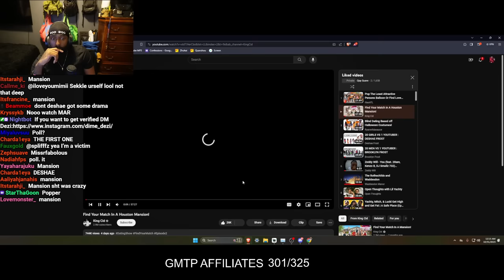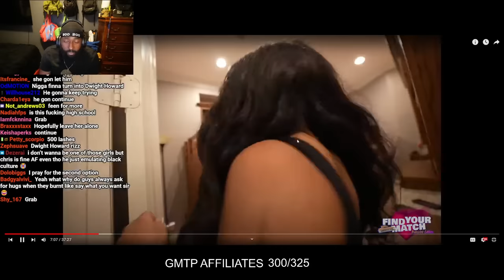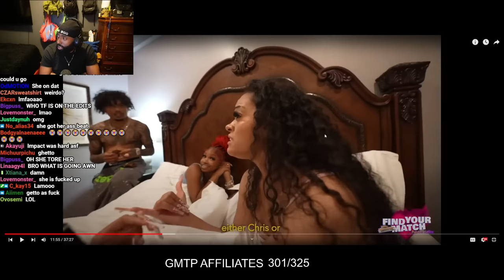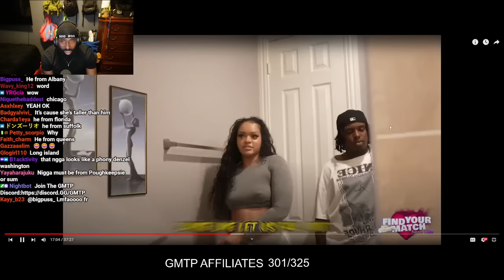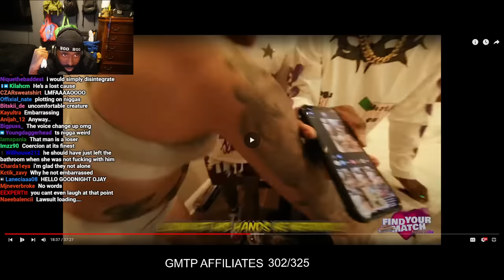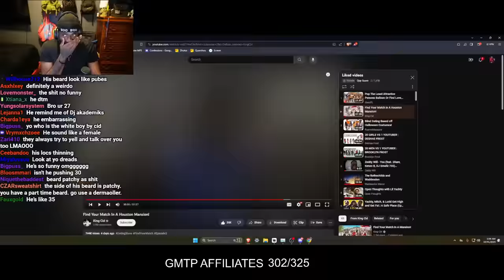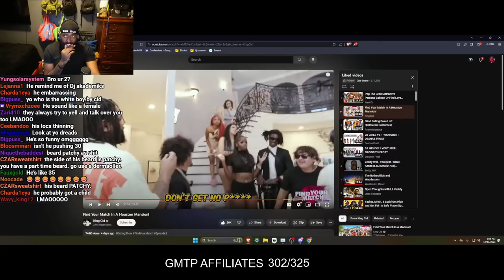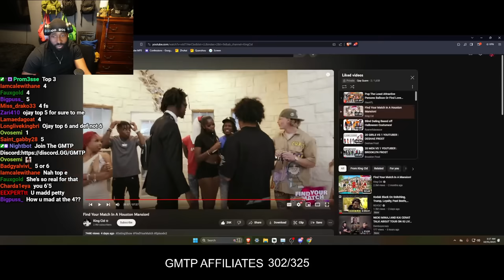Reacting To a Very Perverted King Cid Mansion Smash Or Pass...